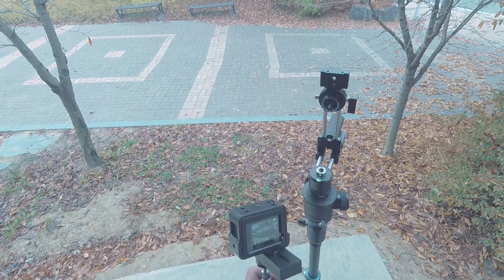Gopro Black 6 360 VR 리그